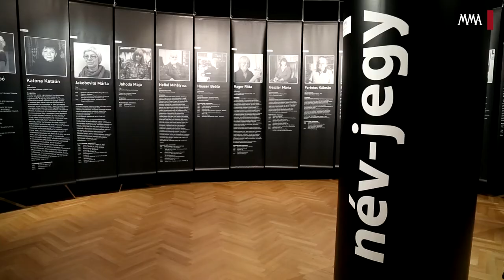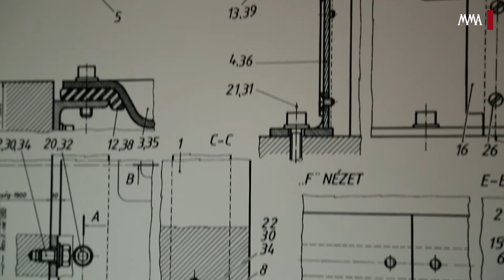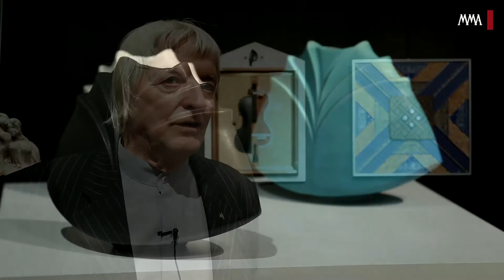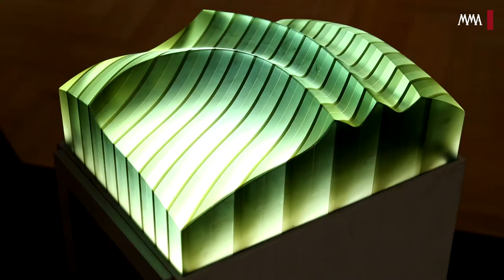Név-jegy – A Magyar Művészeti Akadémia Iparművészeti és Tervezőgrafikai Tagozatának kiállítása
Egyedülálló tárlat nyílt Esztergomban, ahol a Magyar Művészeti Akadémia Iparművészeti és Tervezőművészeti Tagozata mutatkozott be. A tárlat mintegy előszobája a két év múlva a Műcsarnokban megrendezendő Nemzeti Szalon iparművészeti kiállításának. A három teremben a nyolc szakterületet integráló tagozat izgalmas összképet nyújt, találkozik itt a falikárpit-, és textilművészet, a porcelán-, kerámia- és üvegművészet, a belsőépítészet és bútortervezés, az ipari formatervezés és design, a fém- és bőrművesség, az ötvösművészet, valamint a tervezőgrafika és tipográfia. A harmincnégy kiállító egy-egy névjegyet tett le, melyből megismerhető rövid életrajzuk (mestereik, legfontosabb díjaik), ars poeticájuk és az általuk legfontosabbnak tartott egy-egy munkájuk.
A kiállítás építészeti tervezője Szenes István belsőépítész, iparművész, grafikai tervezője Sára Ernő grafikusművész és Tóth László grafikusművész. A videóriportban Fekete György, az MMA elnöke a kiállítás kontextusáról, illetve a munkarutinjáról mesél.